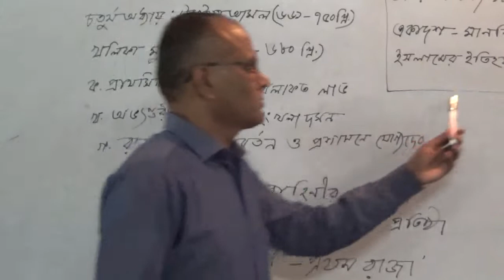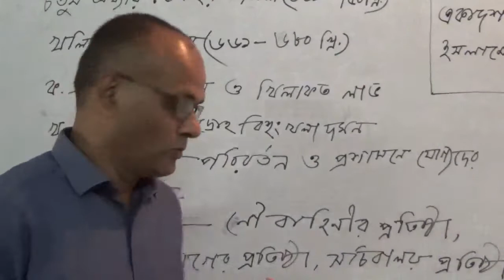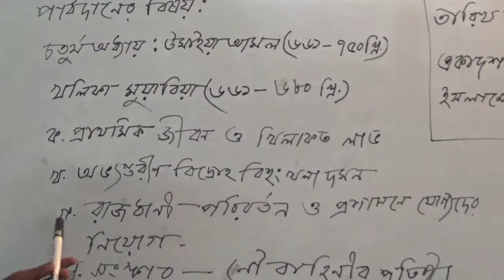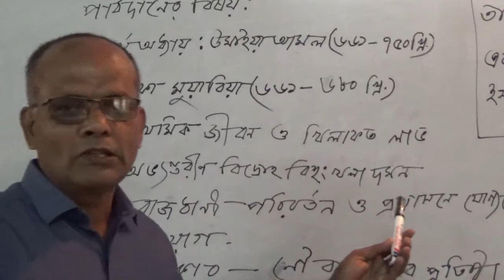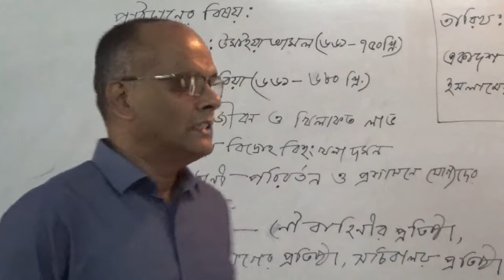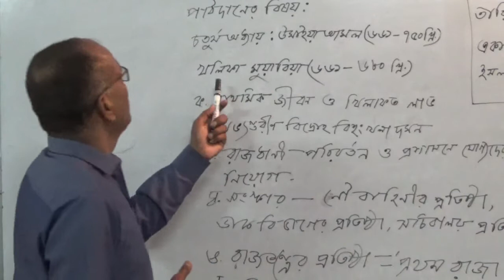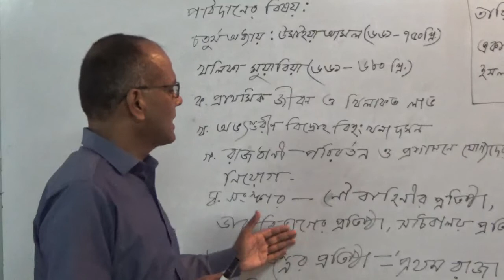জনাব মো: শাহজাহান কবীর ,সহযোগী অধ্যাপক